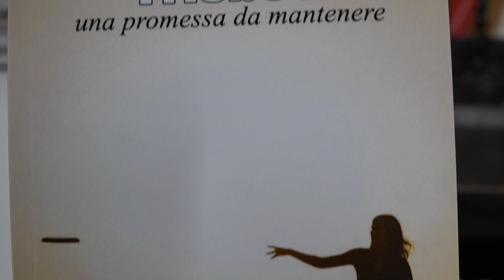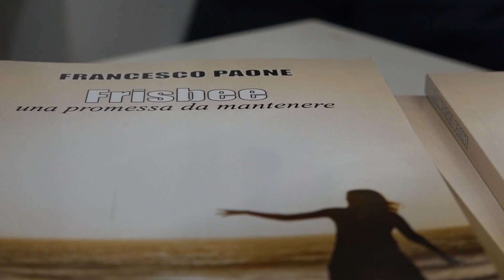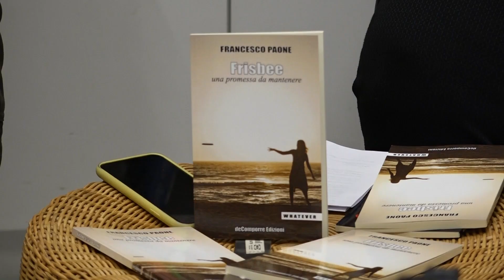Presentazione libro "Frisbee - una promessa da mantenere" di Francesco Paone - SERVIZIO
Presso la libreria "Il sole e la cometa" di Gaeta, si è tenuta - lo scorso 23 febbraio- la presentazione del romanzo "Frisbee. Una promessa da mantenere" di Francesco Paone.
Oltre all'autore, sono intervenuti il prof. Olimpio Di Mambro e la presidente delle Edizioni deComporre, Sandra Cervone.
Vivace il dibattito, al quale hanno preso parte la giornalista Milena Mannucci, la scrittrice Tinni Sequino, il soprano Maria Nardone e il titolare della libreria Piero Buttaro.
Una piacevole serata, insomma, una buona occasione per tornare, tutti insieme, alla Gaeta degli Anni ‘80, grazie anche a musiche e canzoni del tempo, proposte dal Duo Punto Zero (ovvero Paola Arena e Marco Meschino). Parole e ritmi hanno quindi creato quella giusta atmosfera, tutta "estate, cuore e amore", così ben descritta nel romanzo di Paone... il quale,
oltre a omaggiare la Città di Gaeta con le sue spiagge, le tradizioni, il mare e l'aria rilassata del tempo di vacanza, racconta la storia d'amore di Francesco e Donatella, lui del Sud, lei del Nord Italia, con tutte le conseguenze legate alle differenti mentalità, abitudini, attese, convinzioni.
Una storia nata proprio giocando a Frisbee sulla battigia e proseguita poi per l'intero mese di agosto tra alti e bassi, screzi e abbracci, capricci, intese, pregiudizi e prese di posizione.
Una storia sicuramente scaturita da avvenimenti autobiografici e poi arricchita dall'accesa fantasia dell'autore che, con quest' ennesimo romanzo, si conferma narratore credibile e... sicuramente da leggere!